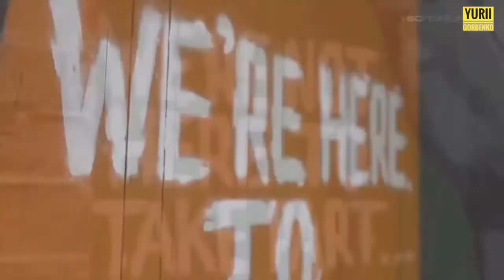Conor McGregor vs Cody Garbrandt MMA Epic Fight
UFC Champions: Conor McGregor vs Cody Garbrandt Fight 2017ᴴᴰ MMA Epic Fight